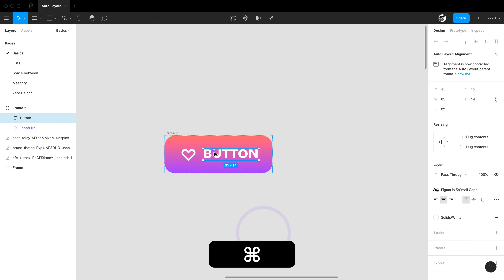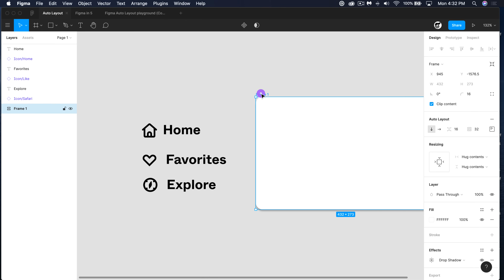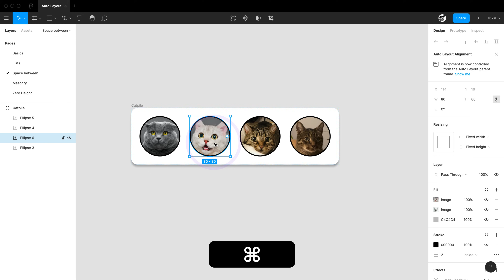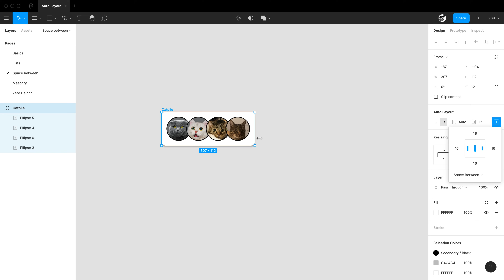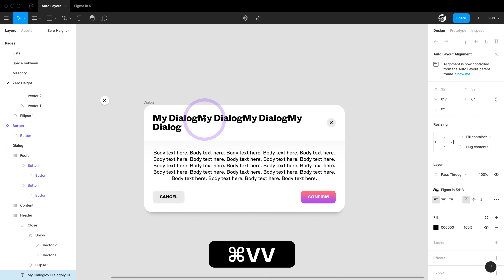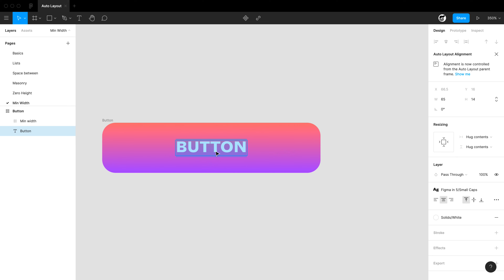Figma in 5: Auto Layout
Ready to level up your skills? Got five minutes?

Join us for this brand new series, meant to level you up in a rapid-fire, tip stacked deep-dive on a topic. This time, we're talking Auto Layout.